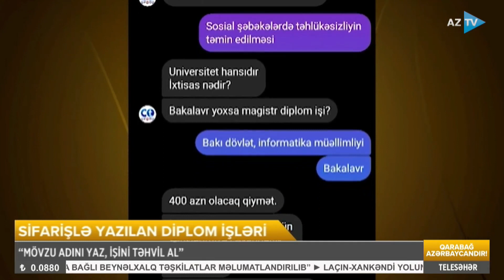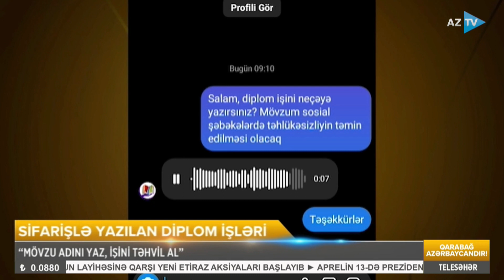“Onların fəaliyyətində hər hansı qanunsuzluq yoxdur” – Elmi işləri başqasına yazdırmaq olarmı?